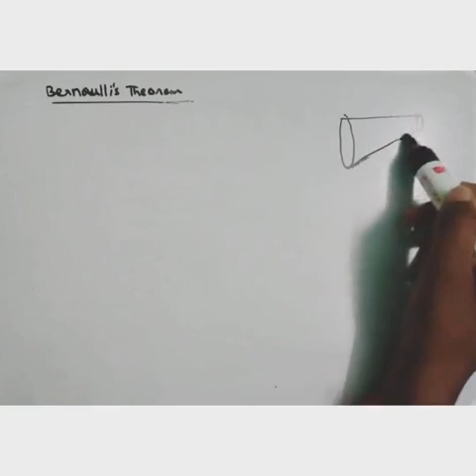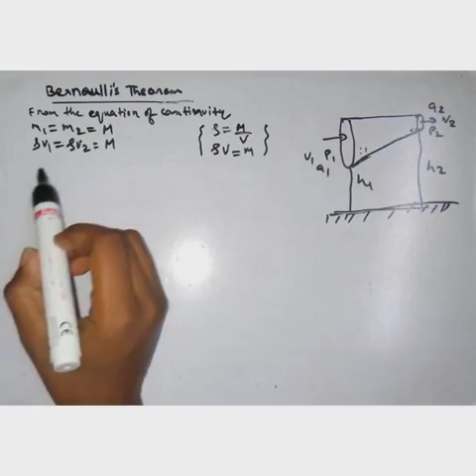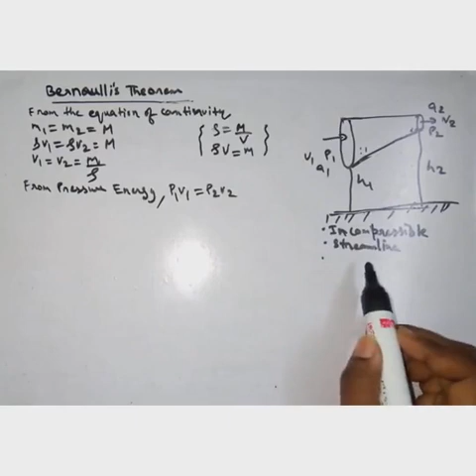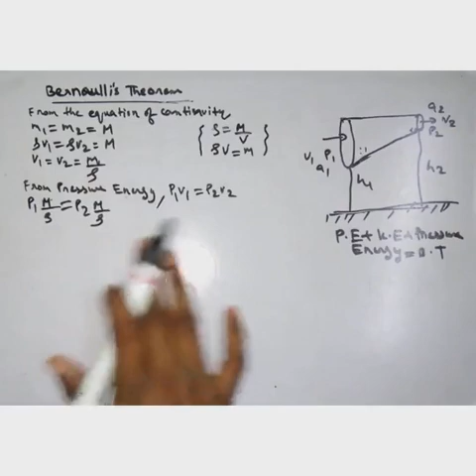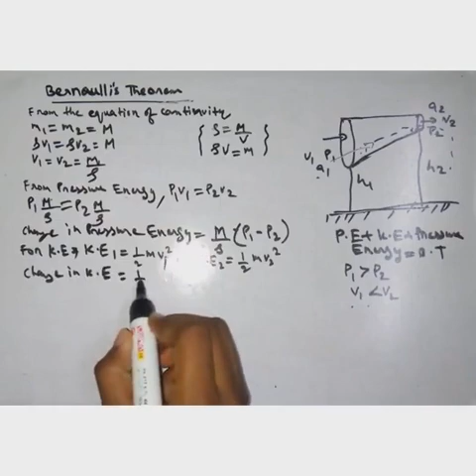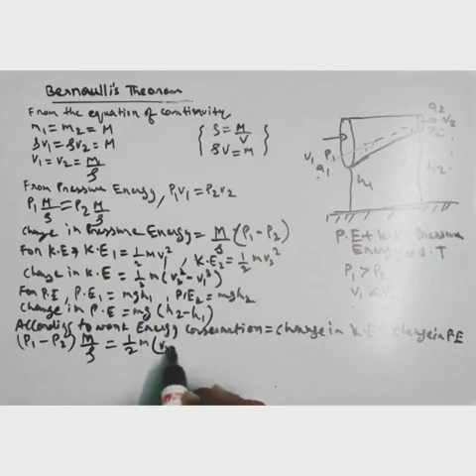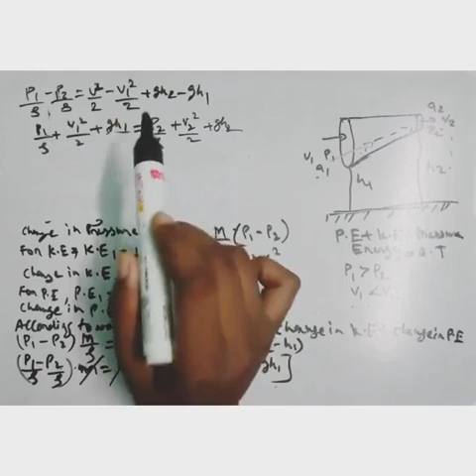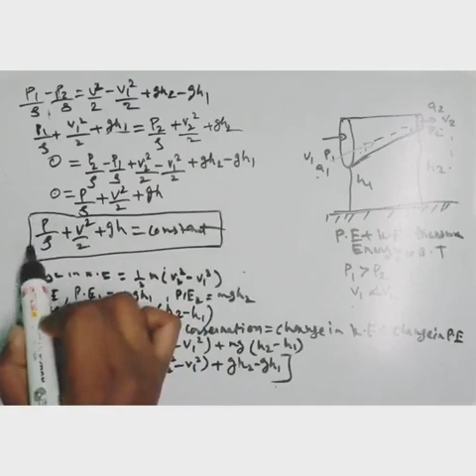Derivation of Bernoiulli's Theorem